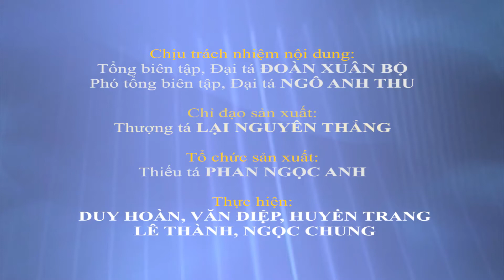Đại sứ quán Campuchia tại Việt Nam tổ chức Lễ kỷ niệm 42 năm chiến thắng 7-1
Sáng 3-1, tại Hà Nội, Đại sứ quán Campuchia tại Việt Nam đã long trọng tổ chức Lễ kỷ niệm 42 năm Ngày Mặt trận Đoàn kết cứu nước Campuchia cùng quân tình nguyện Việt Nam lật đổ chế độ diệt chủng Pol Pot - Ieng Sary (7-1-1979 / 7-1-2021).
Tại buổi lễ các đại biểu đã cùng nhau ôn lại truyền thống của quan hệ “láng giềng tốt đẹp, hữu nghị truyền thống, bền vững lâu dài” giữa Việt Nam và Campuchia. Các đại biểu cũng khẳng định, với thắng lợi ngày 7-1-1979 quan hệ hai nước Việt Nam - Campuchia đã chuyển sang thời kỳ mới - thời kỳ khôi phục, vun đắp tình đoàn kết, hữu nghị truyền thống và hợp tác toàn diện giữa hai nước dựa trên nguyên tắc hòa bình, tôn trọng độc lập, chủ quyền và toàn vẹn lãnh thổ của nhau, tôn trọng lợi ích chính đáng của nhau vì sự phát triển và phồn vinh của mỗi nước.